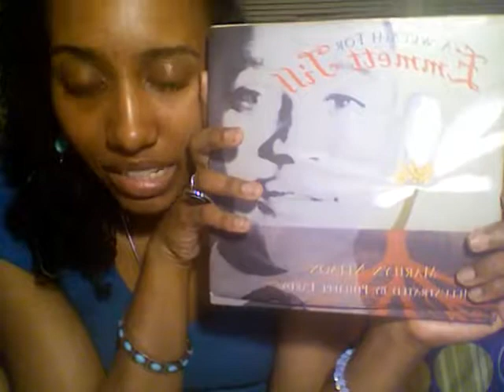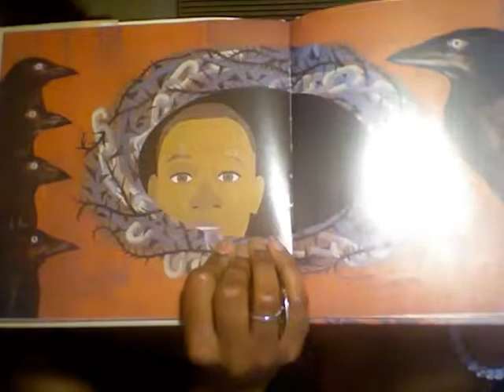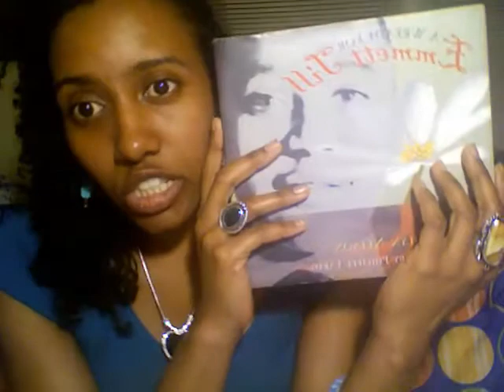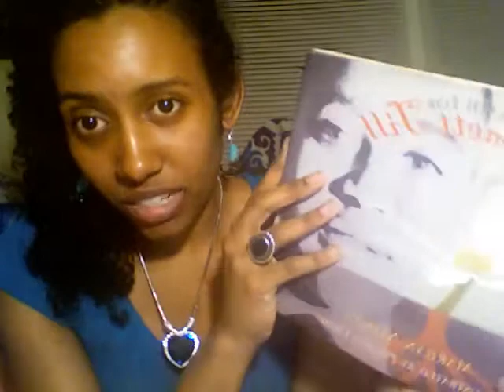A Wreath for Emmett Till Book Review and Commentary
This video is a brief review about the book "A Wreath for Emmett Till", comments on my interest in the Emmett Till case and lynchings, and a summary of the Emmett Till case.